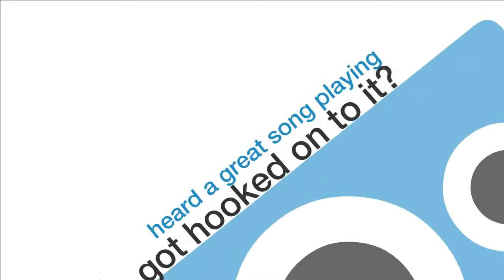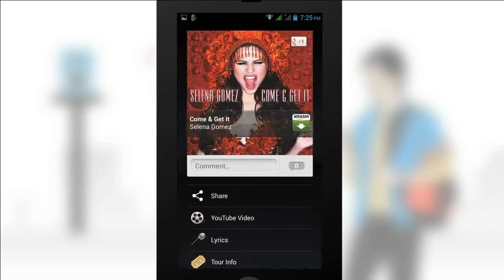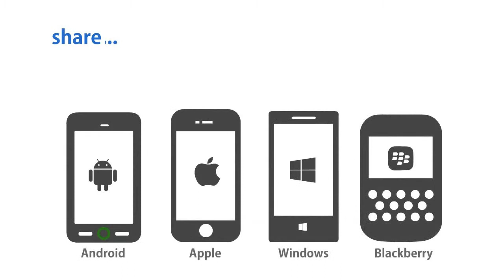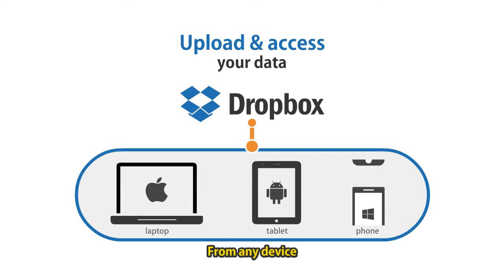Great Apps - Reliance Digital Xpress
Know some cool mobile & web apps that can help you anytime anywhere.